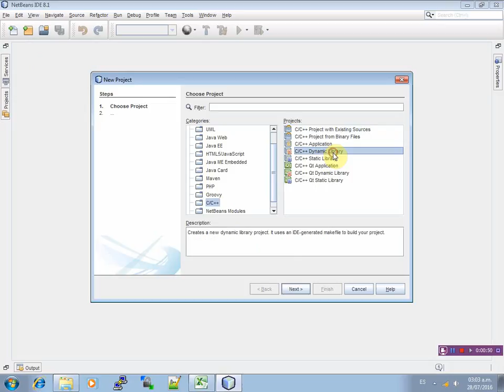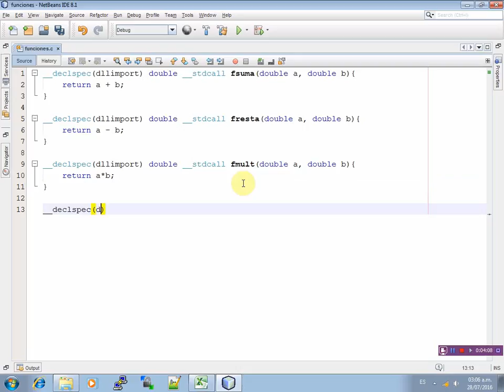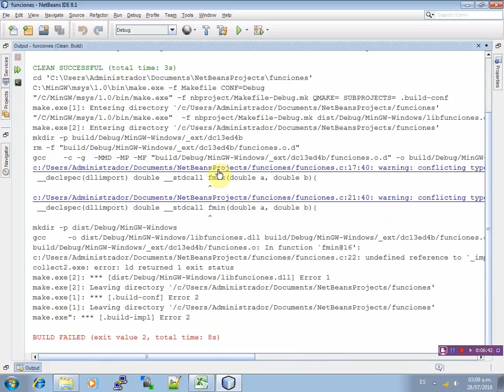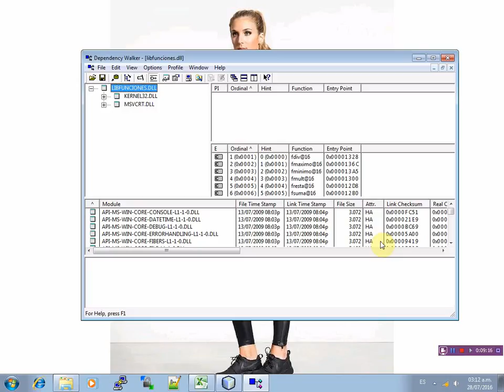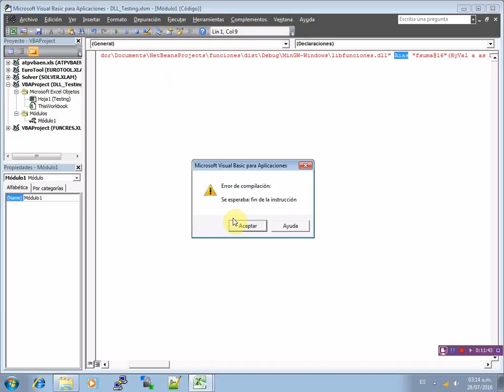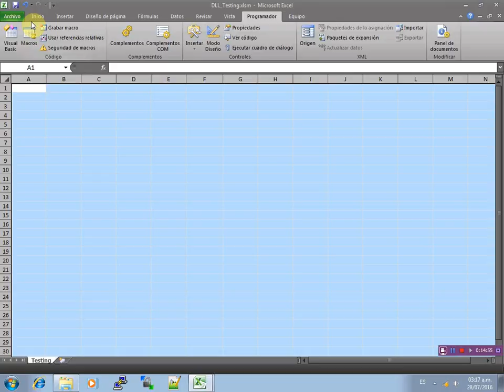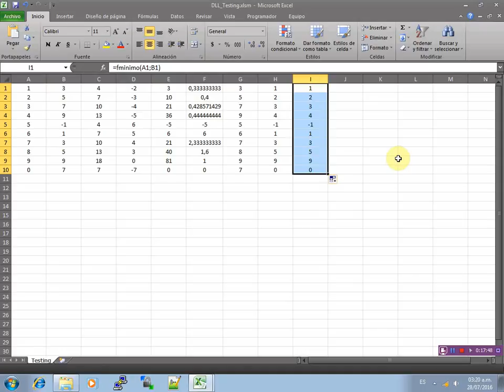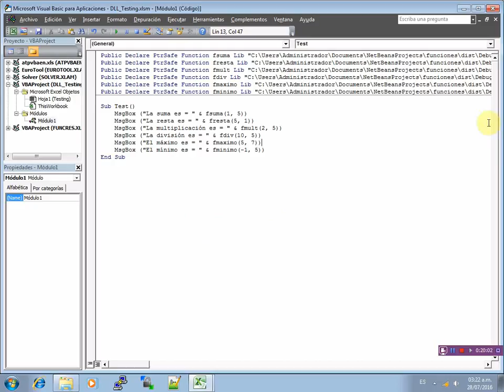Creación de DLL en C con Netbeans y uso en Excel 2010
Mostramos cómo crear una DLL en Netbeans IDE 8.1 usando el lenguaje C y su uso en Excel con VBA.